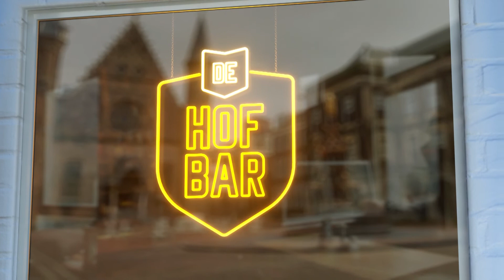Toeslagenouder en jurist Faith Bruyning over het Ondersteuningsteam | De Hofbar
Veel gedupeerde ouders kregen als gevolg van de toeslagenaffaire te maken met uithuisplaatsing van hun kinderen. Aan minister Franc Weerwind de taak om dit op te lossen. Twee maanden geleden riep hij een Ondersteuningsteam in het leven, waar ouders kunnen aankloppen voor juridische hulp en een luisterend oor. Tot nu toe hebben hier 120 ouders gebruik van gemaakt, een schamele opkomst afgezet tegen de 1.675 uithuisgeplaatste kinderen. Jurist en toeslagenouder Faith Bruyning spreekt veel gedupeerde ouders en ze krijgt de indruk dat zij zich niet geholpen voelen door het Ondersteuningsteam.